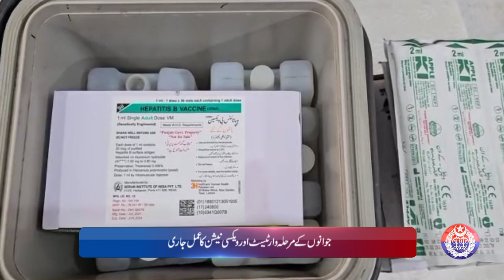Punjab Police News Bulletin | 09 January 2024